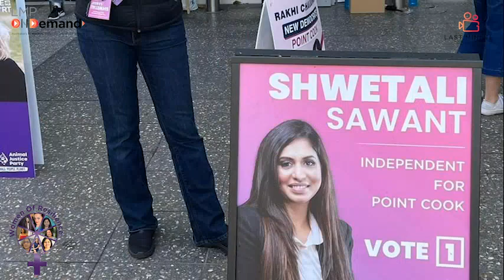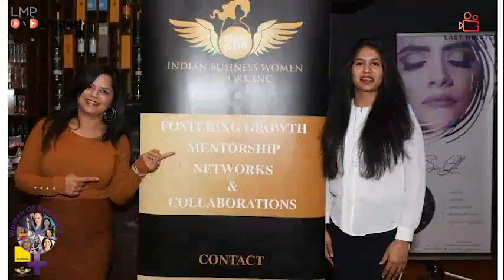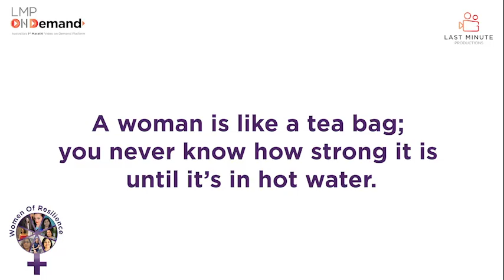Women of Resilience | Women's Day | Campaign | Episode 6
Meet Accomplished and Upbeat - Shwetali Sawant Shwetali Sawant

This woman can do it all!!!

Shwetali or Shweta OZ as social media world knows her by has a Bachelors in Electronics and Masters in Bio Medical Engineering.

Since childhood Shwetali wanted to be an entrepreneur and to complete this childhood dream started a social enterprise called The Indian Bazaar. Through these Bazaar’s small to medium businesses are brought under one roof to showcase their products and services. The whol energy and vibe of the weekly bazaar’s take you back home and they are popular events in the Melbourne calendar. The Indian Bazaar recently hosted its 104th Bazaar in the city of Melbourne.

This beautiful and graceful woman wears many hats –
She is an active member of Indian Business Women’s network (IBWN). She is a committee member of the Wyndham Council's city design portfolio.
She is selected in Top 100 Indians in Entrepreneur category and in 2022, ran as an independent candidate in Victorian State Elections.

Shwetali believes in the saying, if you want to see the change, be that change. Her contribution in supporting local businesses, women entrepreneurs and social enterprises is well documented.

Shwetali, we wish you and best for all your future projects and are here to support in any capacity we can.